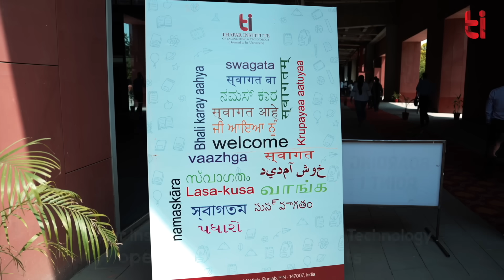Open Day at Thapar - A glimpse of the marvellous life awaiting the students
We at Thapar Institute of Engineering and Technology wanted to give the students and their parents an experience of the world where dreams get the wings to fly.

At the Open Day, we did a heartwarming welcome of all the students and parents and introduced them to the creative world of TIET. Starting from an insightful discussion with renowned veterans to the exciting campus tour where our guests witnessed the state-of-the-art infrastructure, the day ended with contentment and positive feedback from everyone.